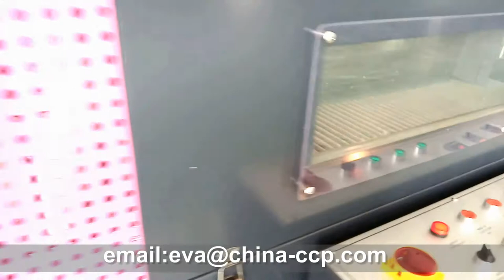家居产品木板L型全自动包装机household products furniture wood shrink packaging machine